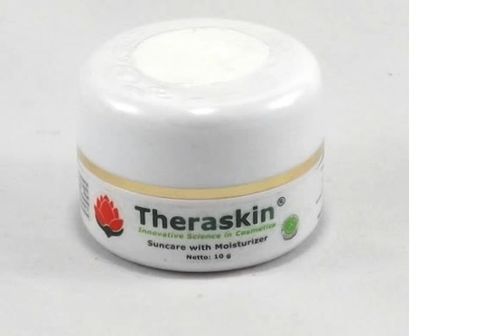Wajib Tahu Ternyata!! Inilah 8 Cara Merawat Kulit Agar Tidak Kering Paling Alami dan Mudah